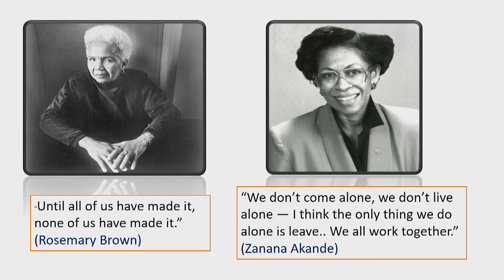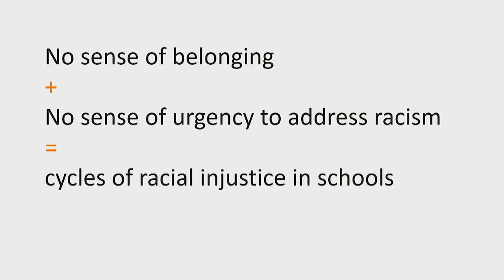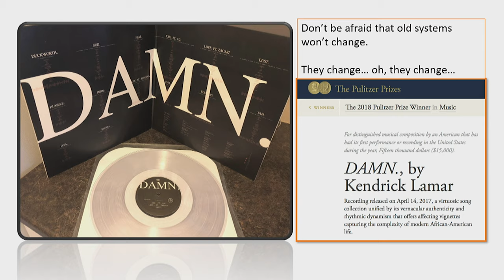Why hugging out racism in education just won't cut it | Laura Mae Lindo | TEDxKitchenerED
We spend an awful lot of time responding to racism with lines like "racism isn't welcome here" but less time asking ourselves what resources are needed to challenge racism in our schools and elsewhere. With growing examples of a resurgence of overt racism in schools, Laura Mae Lindo highlights the actions that we really need to take to challenge racism. With black students continually hearing use of the N-word and Muslim students being labelled as terrorists, it’s time to talk about the actions that racialized students and educators need to see so that they know that systemic racism is being tackled in our educational systems and beyond.

Laura Mae Lindo, Member of Provincial Parliament for Kitchener Centre, is a respected activist and educator who holds both a Masters and PhD in Education. Her commitment to building inclusive communities both within and outside of educational environments is grounded in her knowledge of how to put anti-oppression theories into practice. Laura Mae is a knowledgeable advocate for the rights of women and girls, a respected ally to marginalized community members, and, most importantly, a courageous public speaker on issues often left unaddressed in the mainstream. Laura Mae is the Official Opposition Critic for Anti-Racism, and Citizenship and Immigration. The Leader of the Official Opposition recently appointed her as Chair of Official Opposition’s first Black Caucus, to collaborate with Black communities and allies to address systemic anti-Black racism in Ontario Laura Mae Lindo, Member of Provincial Parliament for Kitchener Centre, is a respected activist and educator who holds both a Masters and PhD in Education. Her commitment to building inclusive communities both within and outside of educational environments is grounded in her knowledge of how to put anti-oppression theories into practice. Laura Mae is a knowledgeable advocate for the rights of women and girls, a respected ally to marginalized community members, and, most importantly, a courageous public speaker on issues often left unaddressed in the mainstream. Laura Mae is the Official Opposition Critic for Anti-Racism, and Citizenship and Immigration. The Leader of the Official Opposition recently appointed her as Chair of Official Opposition’s first Black Caucus, to collaborate with Black communities and allies to address systemic anti-Black racism in Ontario. This talk was given at a TEDx event using the TED conference format but independently organized by a local community.